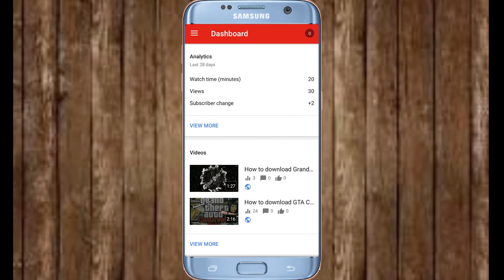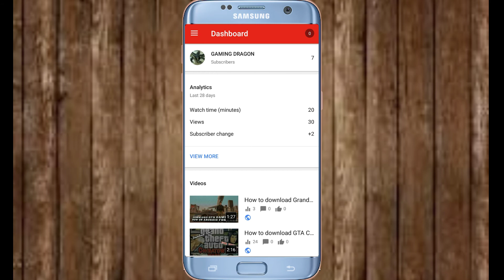How to Add Thumbnail in your YouTube Videos (EASY STEP) । FOR BEGINNER YOUTUBERS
Hi hi friends Akshat here and welcome to my channel today in this video I am going to show you how to add thumbnails in your YouTube videos so let's get started

download YT studio app from the Google Play Store or from the link that I have given below

must check out my YouTube channels Akshat vlogs and gaming Dragon